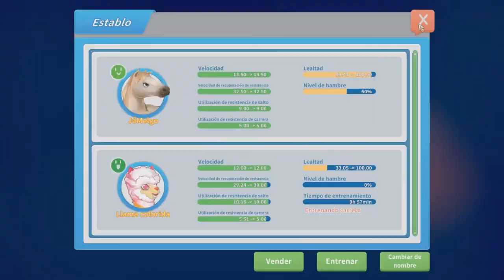Que Decision Tomara Mei ???? /// My Time At Portia #52